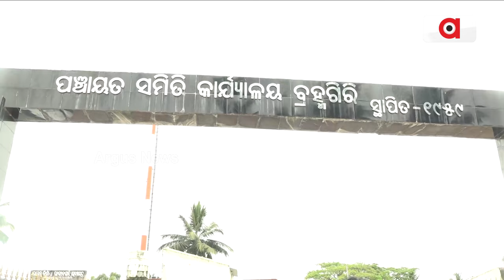କଳାକାରଙ୍କୁ ଠକିଦେଲା ପ୍ରଶାସନ || Kalakar Sangha || Brahmagiri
ହକ୍ ଏବଂ ପ୍ରାପ୍ୟ ପାଇଁ ଦାବିପତ୍ର। କଳାକାରଙ୍କୁ ଠକିଦେଲା ପ୍ରଶାସନ ।